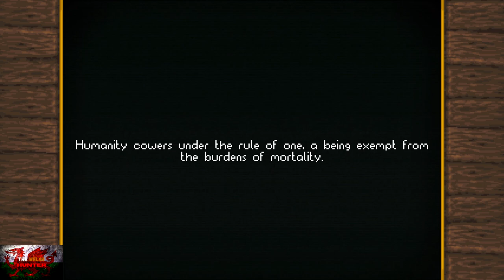Guard Duty - 100% Achievement/Trophy Guide & Full Walkthrough! (With commentary)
Former channel Name - IfIsF1Backwards Gaming!

Welcome to my 100% Achievement/Trophy guide for Guard Duty!
A brilliant and comedic point and click adventure bought to you by Sick Chicken Studios and Ratalaika Games!
Available to you for £7.99, you can get this completed in around 1 hour to an hour and a half.
Only 1 missable achievement in the guise of giving the assassin a coin by the hale bay in the market.